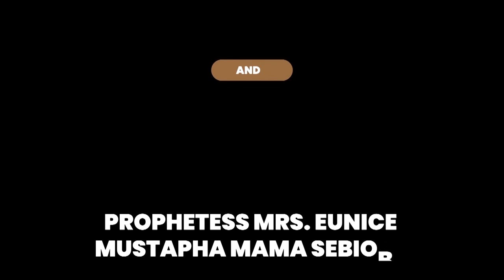IRI OWURO MORNING DEW Sunday13th June 2021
it is time for you to Testify to The glory of God listen and share to bless others